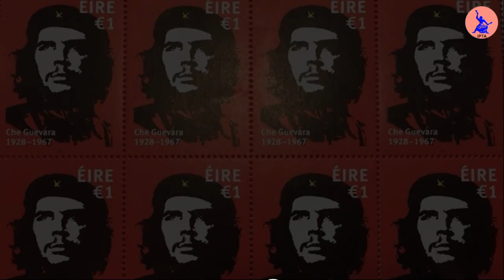'BHALOBASI SATHI TOMAY' 'ভালবাসি সাথী তোমায়', Original Lyrics and Tune: Carlos Puebla.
Translation: Kankan Bhattacharjee, Singers: Ranjini Bhattacharya, Biman Goswami, Mandira Bhattacharjee and Kankan Bhattacharjee

*ভালবাসি সাথী তোমায়*

কিউবার বিপ্লবে ফিদেলের অন্যতম বিশ্বস্ত সঙ্গী এবং বিপ্লবের সর্বাধিক বর্ণময় চরিত্রের নাম চে গেভারা। "চে গেভারা" এই নামটি সারা পৃথিবীর কোটি কোটি যুবক যুবতীর হৃদয়ে পরম মমতায় বাস করা এক জীবন্ত চরিত্র।

আমাদের কাছে অত্যন্ত আনন্দের সংবাদ চে গেভারার সুযোগ্যা কন্যা এলেইদা গেভারা এবং তার কন্যা দুদিনের সফরে কলকাতায় আসছেন আগামী ২০ জানুয়ারি,২০২৩

কলকাতা তাকে স্বাগত জানাতে প্রস্তুত হচ্ছে। সর্বস্তরের মানুষ, বিশেষত এ রাজ্যের ছাত্র যুবরা এলেইদার সান্নিধ্যে বিপ্লবী "চে"র স্মৃতি ঝালিয়ে নেবেন।

চে গেভারা'কে স্মরণ করে যে গানটি সারা পৃথিবীতে সর্বাধিক প্রচলিত সেটির নাম "Hasta Siempre"। এটি রচনা ও সুরারোপ করেছিলেন কিউবার অত্যন্ত জনপ্রিয় সঙ্গীতকার কার্লোস পিউবলা। তার কন্ঠে প্রথম রেকর্ড প্রকাশিত হবার পর অসংখ্য শিল্পীর কন্ঠে গানটি প্রকাশিত হয়েছে।

এলেইদার কলকাতা সফরকে স্বাগত জানিয়ে আমরা এই গানটির বাংলা রুপান্তর আপনাদের হাতে তুলে দিলাম।

অনুরোধ, ভালো লাগলে গানটি শেয়ার করতে দ্বিধা করবেন না।